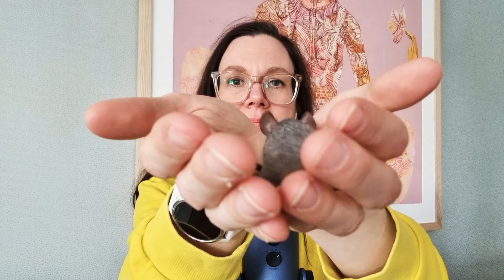ASMR SUOMI/ Hiirivideo!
HUOM: Ei jyrsijäkammoisille!!!

Tällä videolla Esitellään meidän uudet perheenjäsenet ja kerrotaan kesyhiiristä lemmikkeinä.